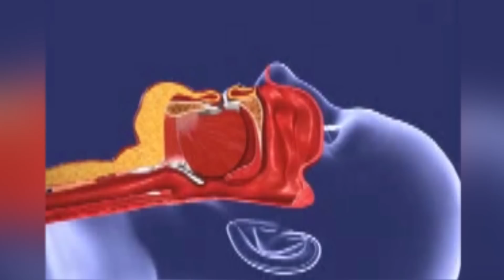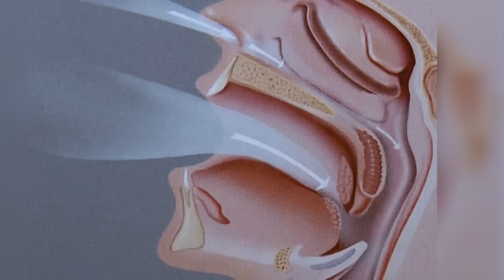So werden Sie Ihr Schnarchen los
- Röcheln, Sägen, Schnappen -- Die unterschiedlichen Variationen von Schnarchen sorgen nicht nur für Ärger im eigenen Schlafzimmer, sondern machen auf Dauer krank. FOCUS Online erklärt Möglichkeiten, das Schnarchen los zu werden.